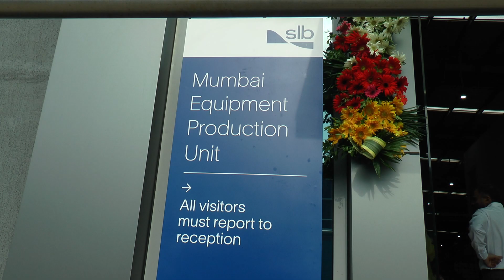INAUGURATION AT TALOJA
Schlumberger Limited engages in the provision of technology for the energy industry worldwide. The company operates through four divisions: Digital & Integration, Reservoir Performance, Well Construction, and Production Systems.